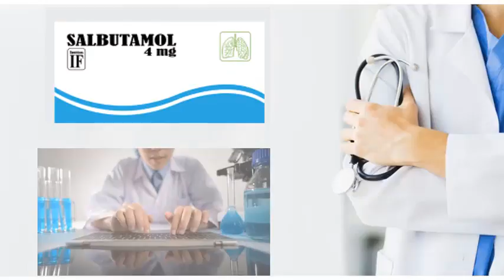SALBUTAMOL, Para que Sirve el Salbutamol y Como se toma | Todo Y MAS!! 💊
GRACIAS!! Salbutamol para que sirve | Y MAS!! 💊 Esperamos que el Vídeo consejo sea de gran Ayuda para ti.